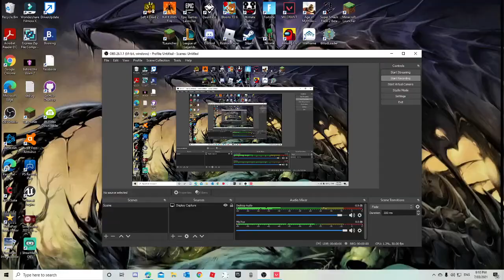A comeback that was going to happen but...